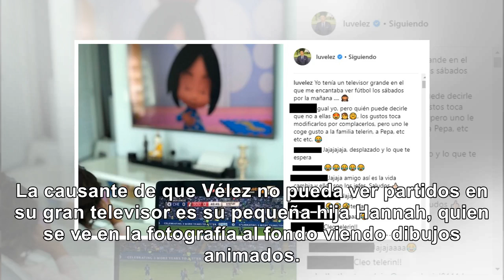La tierna foto con la que Luis Carlos Vélez mostró quién se adueñó de su televisor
La causante de que Vélez no pueda ver partidos en su gran televisor es su pequeña hija Hannah, quien...